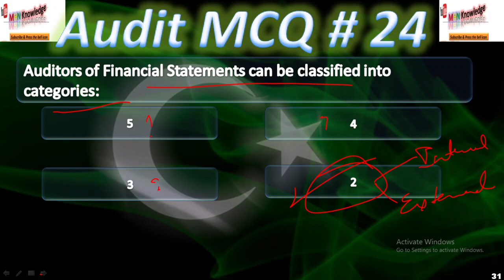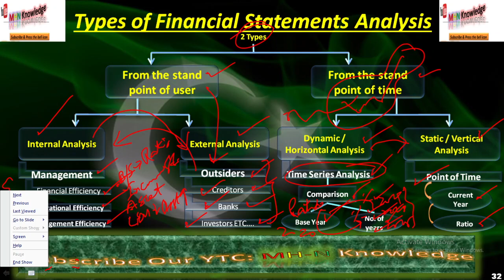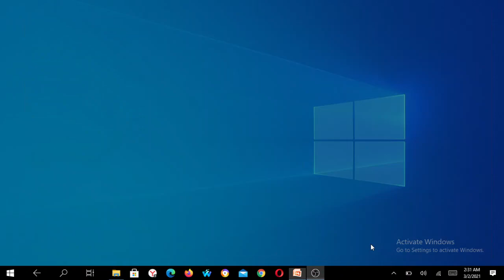Types of Financial Statement Analysis